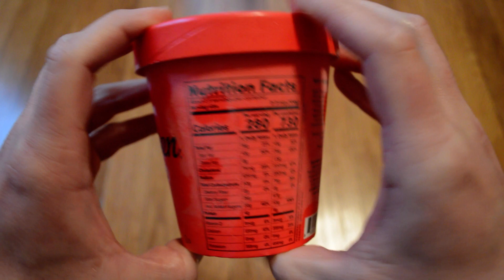Unboxing Van Leeuwen Peppermint Stick Limited Edition French Ice Cream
Opening up a new 14 FL OZ container of Van Leeuwen Peppermint Stick Limited Edition French Ice Cream. I bought this from Wal-Mart on clearance for $2.00. This is really good ice cream. It has a nice peppermint candy cane flavor. The flavor is a little lighter than some other peppermint ice creams I've had, but its very tasty. These holiday themed ice cream flavors are really nice.